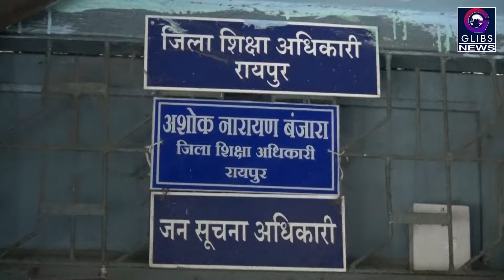सरकारी स्कूल में मोबाइल टीचिंग से होगी पढ़ाई, डीईओ ने बनाई टीम